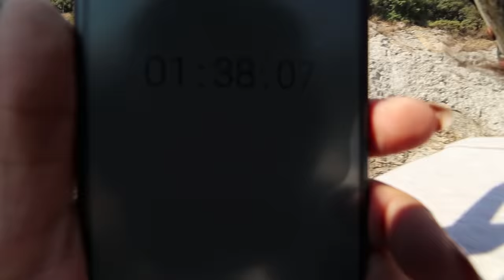OTELİMİZİ TANITIYORUZ | Fethiye ve Aktiviteler | Karavana ara mı veriyoruz? | Droneumuz çakıldı!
Herkese merhabaaa:) Karavan gezilerimize ufak bir ara verip Fethiye'deki iş yerimize döndük.Bu videomuzda sizlere minik otelimizi ve Fethiye'de yapılacak aktiviteleri anlatmaya çalıştık. Karavan hayatına özlemle geçirdiğimiz son bir haftada son hazırlıklarını tamamladığımız otelimizi umuyoruz ki beğenirsizniz. Uygun tatil olanağı sağlamaya çalıştığımız işletmemize hepinizi bekliyoruz. Fiyat bilgileri için lütfen instagramdan iletişime geçiniz.
Çekilişe katılıp şansınızı denemeyi unutmayın:) Hepinize iyi seyirler dileriz.

Biz karavan hayatını benimsemeye çalışırken bu deneyimimizi yaptığımız karavan yaşamını anlatan videolarla sizlerle paylaşıyoruz.Uygun fiyata bulduğumuz karavanımız bizim için ilk basamak olur derken ona öylesine bağlandık ki şimdi karavan yapımını düşünüyoruz.Kanalımızda;mümkün olursa daha büyük bir karavana geçişimizin,olmazsa kendi karavanımızı baştan yaparak onunla bu hayata devam edişimizin hikayelerini izleyeceksiniz.